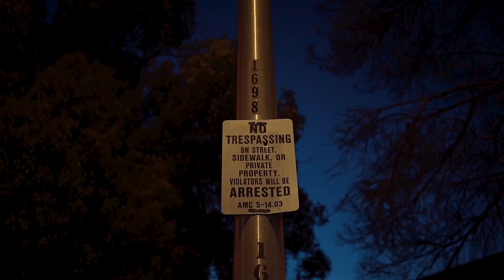Blue$Bandz x Poodat - Before Sleep||Dir.(@Shooter7Seven )